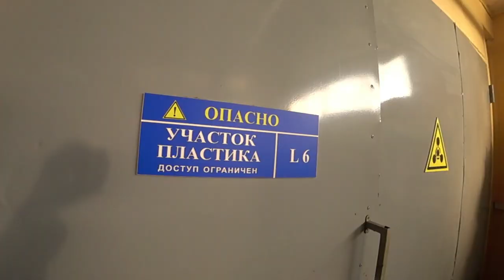Создаем новый Бегалет - GreenFly New! Creating a new Begalet - GreenFly New!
Это первый из серии VLOG рассказывающий от первого лица изобретателя и конструктора о создании новых моделей Бегалета.

Создать новый действующий аппарат то не тривиальная задача. Это сложнейший процесс и сплетение десятков технологий от автомобиля строения до авиационной и космической…
Поэтому этот VLOG, я подготовил для того, чтобы показать, как мы создаем некоторые мои изобретения и наши разработки.
Решил показывать технологии и этапы сборки. А также, какие ваши пожелания по доработке Бегалета GreenFy мы учли. И покажем в дальнейшем, что в результате этой работы получилось.
Моя команда это замечательные умные ребята, а удаленно есть и уже тронутые сединой академики и высокого уровня инженеры. Мне удалось объединить большую команду. Которую мы назвали движением «Небесная Одиссея».
Мы можем шутить и прикалываться, но мы знаем и свое дело.
Мы открыты для общения! Пишите предлагайте свои идеи, присоединяйтесь к моей команде.

Отдельное спасибо нашим друзьям, особенно директору Алексею с канала Веломастера. Они нам уже много лет помогают, подобрать и настроить электродвигатели, контроллеры и другую электронику, изготавливают батареи. Вот ссылка на канал

This is the first of a series of VLOG stories from the first person of the inventor and designer about the creation of new models of the Begalet.

Creating a new operating device is not a trivial task. This is a complex process and the interweaving of dozens of technologies from cars buildings to aviation and space…
Therefore, this VLOG, I prepared in order to show how we create some of my inventions and our developments.
I decided to show the technologies and build stages. And also, what are your wishes for the improvement of the greenfy Bagalet we have taken into account. And we will show in the future what happened as a result of this work.
My team is a wonderful smart guys, and remotely there are already gray-haired academics and high-level engineers. I managed to unite a large team. Which we called the "Celestial Odyssey" movement.
We can joke and joke, but we also know our business.
We are open for communication! Write offer your ideas, join my team.

Special thanks to our friends, especially the Director Alexei with channel VelomasteraRU . They have been helping us for many years, selecting and configuring electric motors, controllers and other electronics, and manufacturing batteries. Here is the link to the channel

ВСЕ, ЧТО ТЫ МОЖЕШЬ ВООБРАЗИТЬ - РЕАЛЬНО!